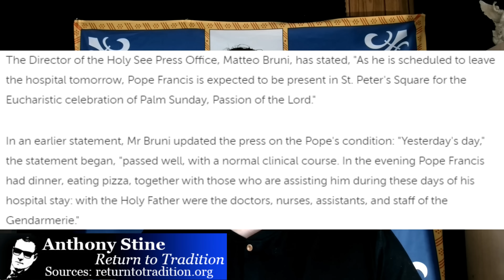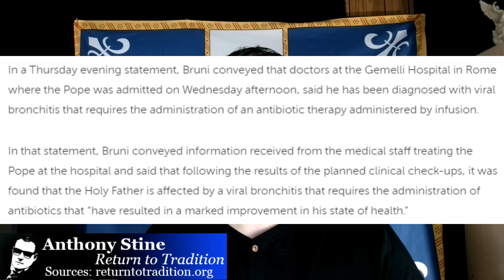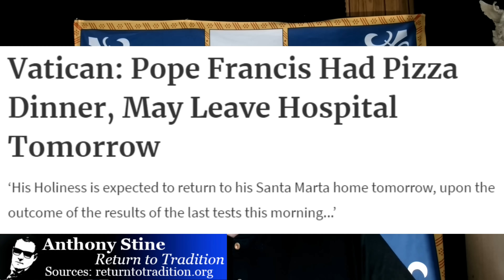We Finally Know The Real Reason Francis Was Hospitalized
Physical Mail:
Anthony Stine
Shawnee, OK
74802

anchor.fm/anthony-stine

+JMJ+